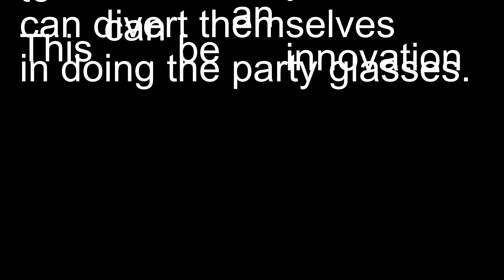How Did I created my Party Glasses using Codewiz?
Codewiz is a software that can be used for coding.